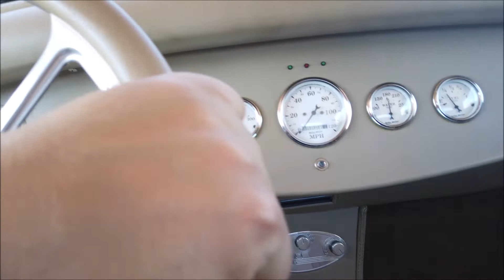1932 Ford Deuce Coupe For Sale